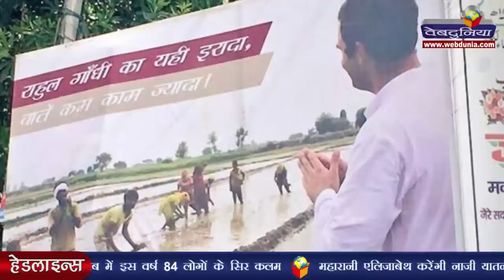नरेन्द्र मोदी ने कहा, दुनिया में भारत का दबदाबा बढ़ा | Modi says now it's time to 'Act East'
सियोल। प्रधानमंत्री नरेन्द्र मोदी ने सोमवार को कहा कि अंतरराष्ट्रीय स्तर पर भारत का दबदबा बढ़ रहा है और पिछले 1 साल में भारत के प्रति न सिर्फ दुनिया के स्वर बदले हैं बल्‍कि नजरिया भी बदल गया है।